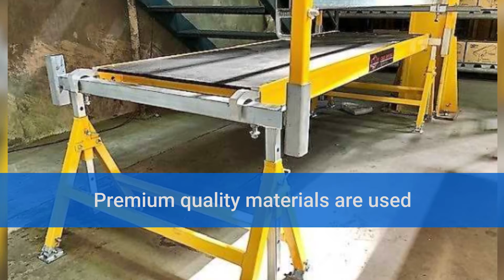Bricklayers Trestles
At a construction site, you always need to hire quality equipment. When you choose the best and quality equipment, the work on the site goes smoothly, and you also get peace of mind. For aluminium trestles for sale, you need to look for the best company.

Australian Scaffold
Address : 71 Hobart Street, Riverstone NSW, 2765